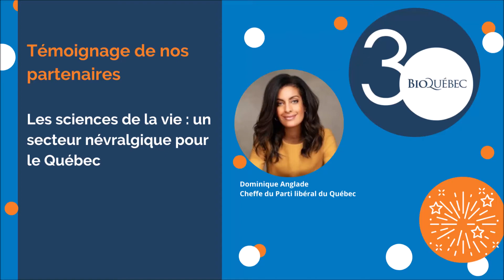Célébrons les 30 ans de BIOQuébec avec Dominique Anglade, Cheffe du Parti libéral du Québec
«Les membres de BIOQuébec jouent un rôle essentiel dans le domaine des biotechnologies, des sciences de la vie, mais surtout au sein du Québec car ils font partie d'un secteur névralgique pour notre province.»